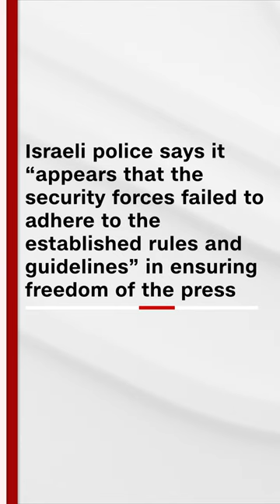Video appears to show Israeli police throwing tear gas at journalists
When asked about the video, the Israel Police said it "appears that the security forces failed to adhere to the established rules and guidelines" in ensuring freedom of the press.